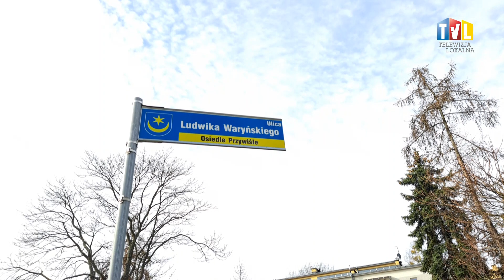2023.03.23 - SZEŚĆ ZADAŃ, TRZYNAŚCIE DRÓG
Władze Tarnobrzega ogłosiły przetarg na remont dróg w ramach II edycji Polskiego Ładu. Postępowanie zostało podzielone na sześć zadań.